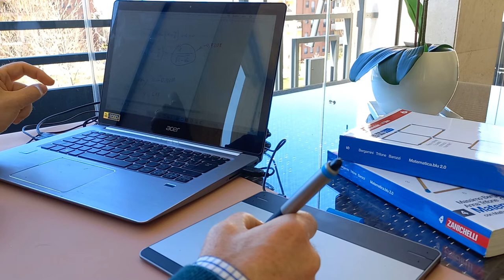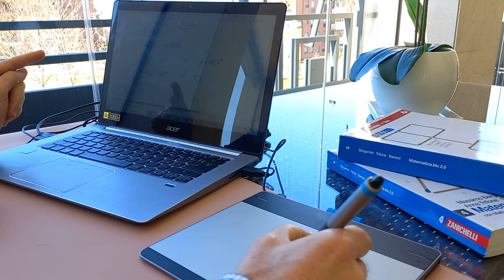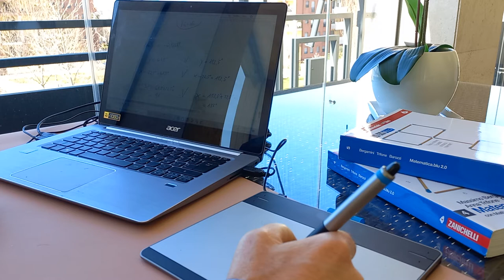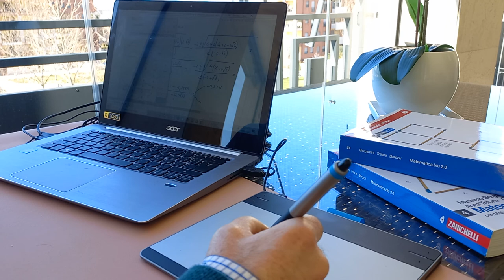Preparing a lesson: goniometric equations in sine and cosine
Study work mathematics physics engineering goniometry sine cosine tangent